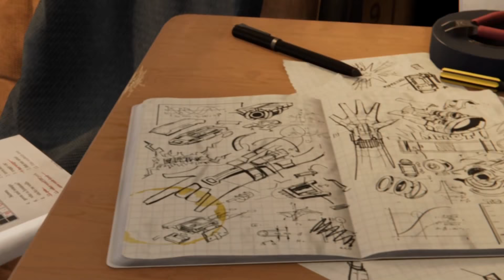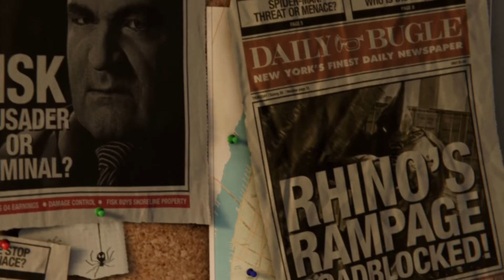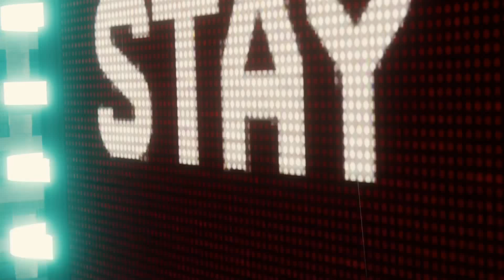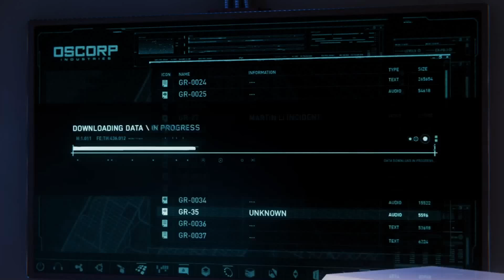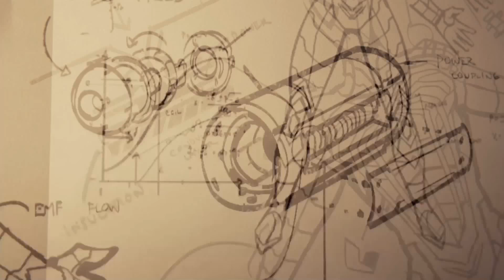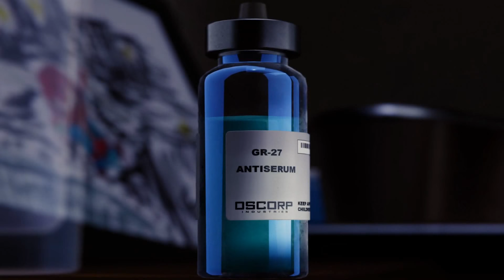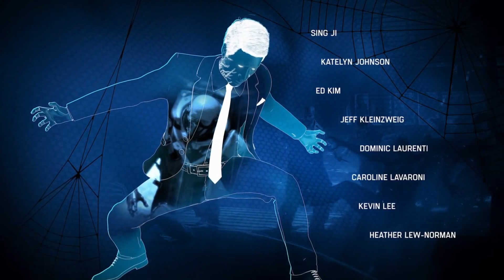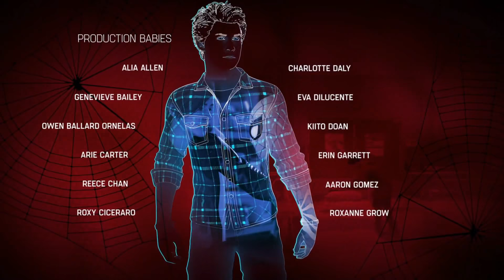SPIDER MAN PS4 ALL CUTSCENES NO GAMEPLAY! - NEW SPIDER-MAN MOVIE 2018 - PS4 PRO - CUTSCENES ONLY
PSN:
XxScottish123xX
Jay-Harvey-OKC
Waffleboss44